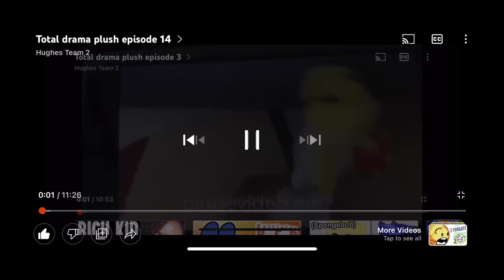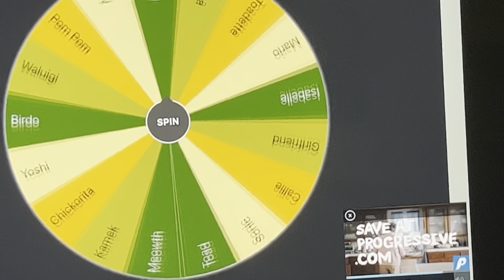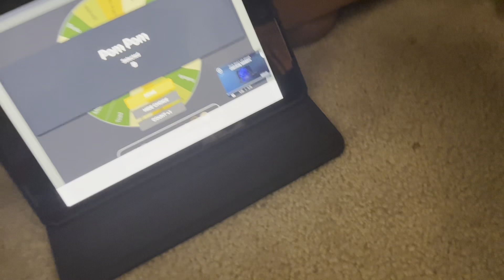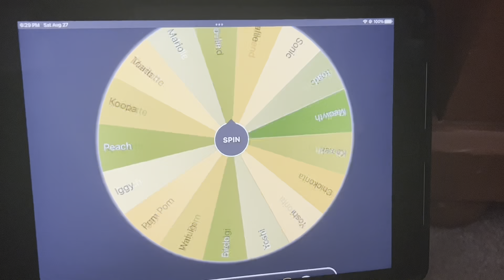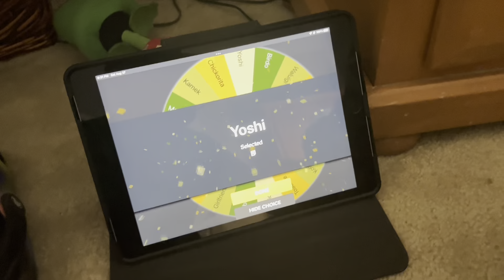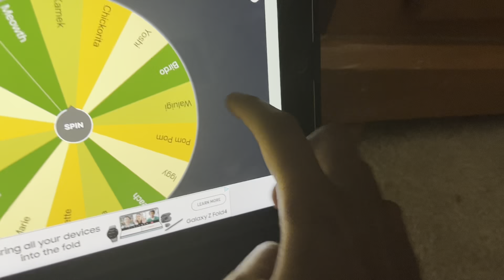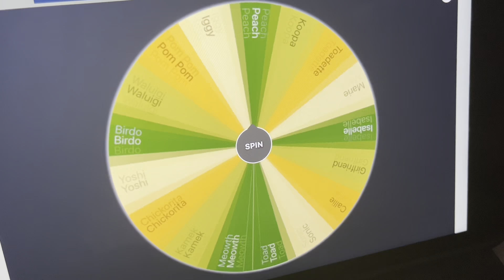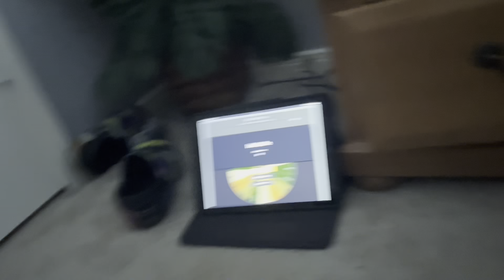Total drama plush episode 18